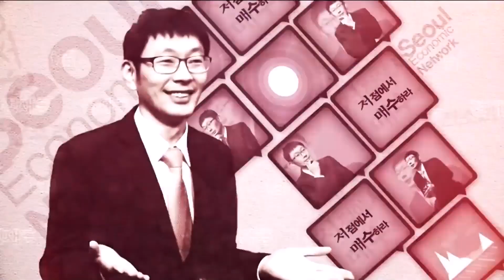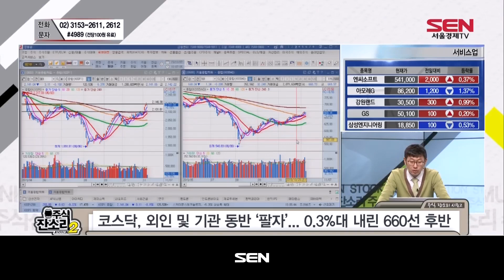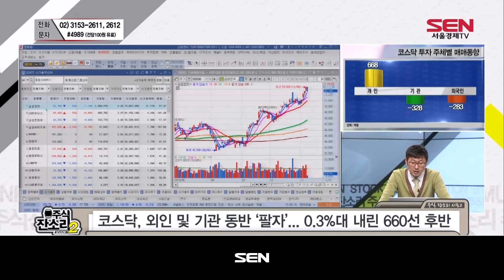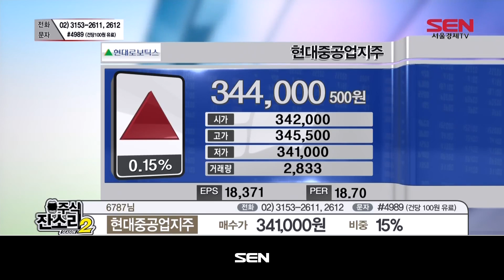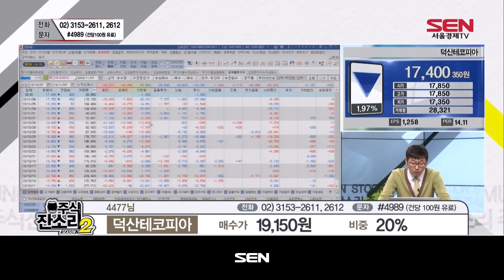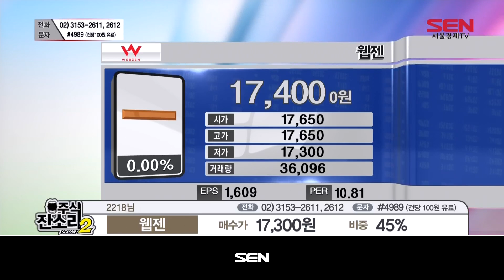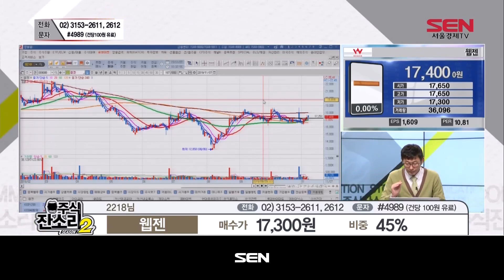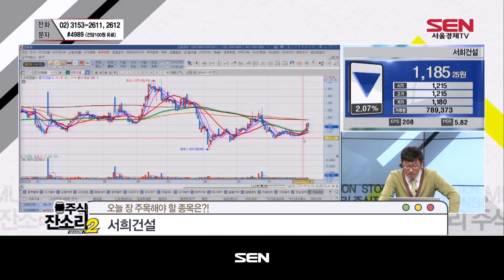주식 잔소리 시즌2_123회_20191107